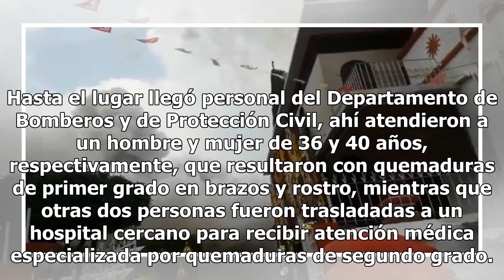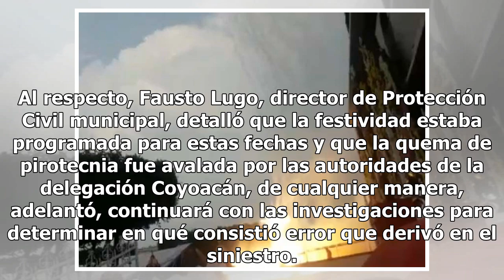Explosión de pirotecnia en Coyoacán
Cuatro heridos con quemaduras y crisis nerviosa CIUDAD DE MÉXICO (El Universal).— Cuatro lesionados, dos de ellos de gravedad, cuatro viviendas afectadas y una multitudinaria crisis nerviosa, fue el saldo que dejó la explosión de fuegos pirotécnicos que se resguardaban en la azotea de la iglesia San...